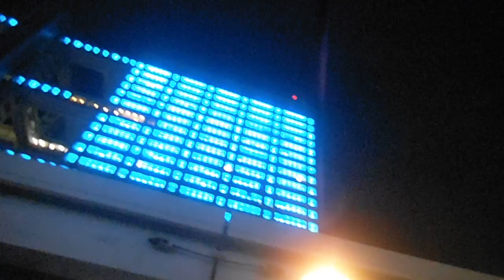DSCF9247フジテレビ20151020グリッター８ 水色